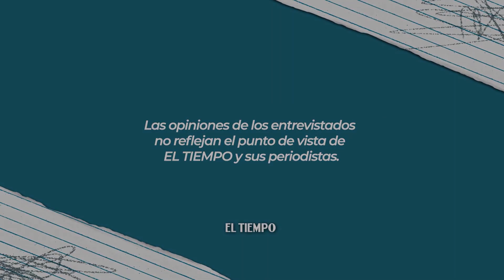¿Llegó a dudar de su sexualidad debido a influencias de su entorno social? | El Tiempo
Andrés García, productor y periodista, Emmanuel Restrepo, actor, Manuel Velandia, gestor subdirector para asuntos LGBTI y Camilo Triana, creador de contenido, nos cuentan en este segundo capítulo de Inclusive: Conversaciones sin filtro, diferentes sucesos y experiencias que han vivido en torno a la comunidad LGBTIQ+.